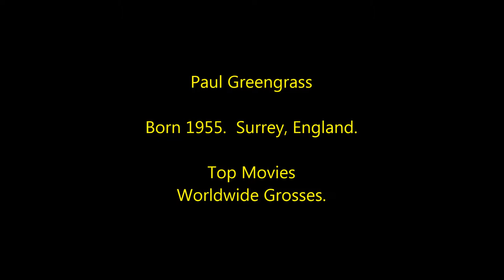Paul Greengrass - Highest Grossing Movies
Box Office countdown to Paul Greengrass's most successful films.
Film Director.
Worldwide Grosses.